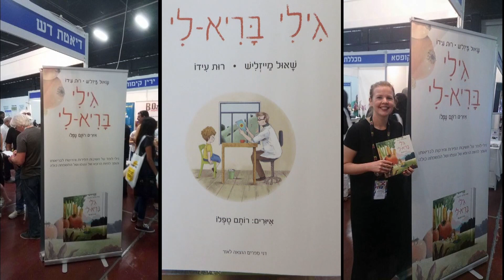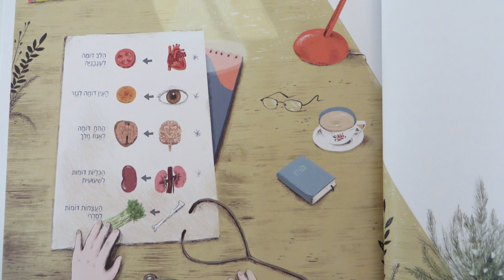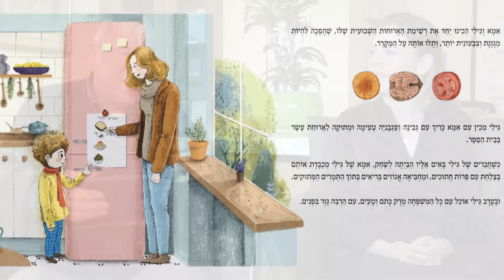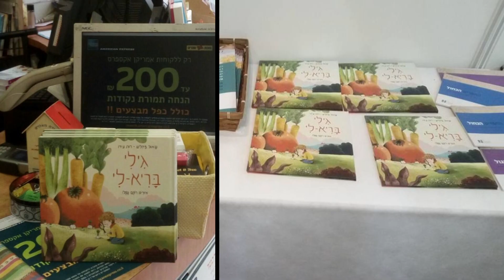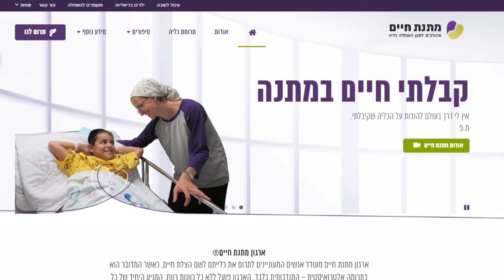גילי בריא לי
דרך מיוחדת ללימוד תזונה נכונה לילדים.

כתבתו של: ישראל לנצ'נר
צילום: נתן ברוך